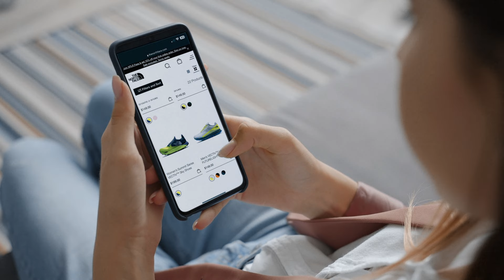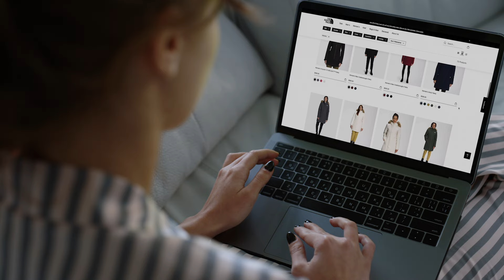Google Marketing Platform: The North Face Case Study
The North Face is a global leader in outerwear apparel and an important part of consumers’ journeys as they explore the world. As a global retailer, it’s important for The North Face to understand what consumers are looking for in each market and optimize the consumer experience to those preferences. By using Google Tag Manager 360 with Analytics 360, the brand discovered a new customer insight and quickly renamed one of its products. This led to a 3X increase in conversions and revenue.